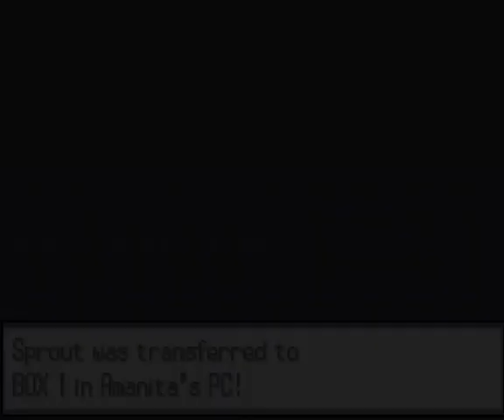LP Pokemon White Blind Part:12 The Chase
We chase after Team Plasma to get our dragon skull back!